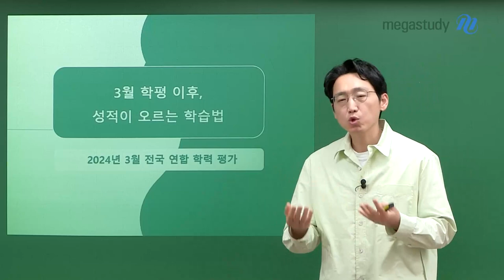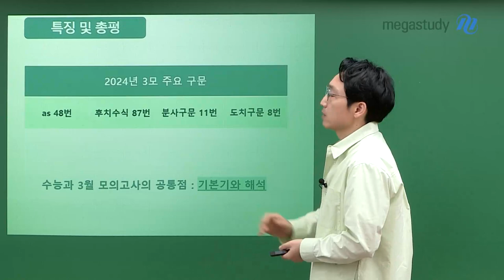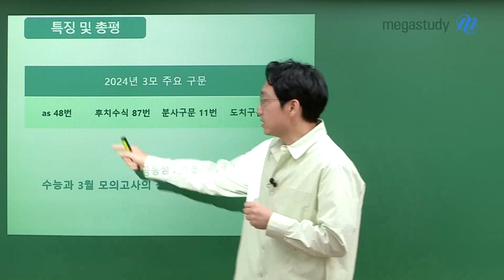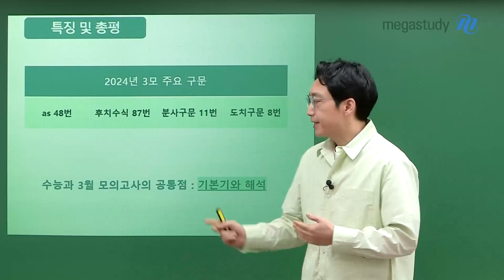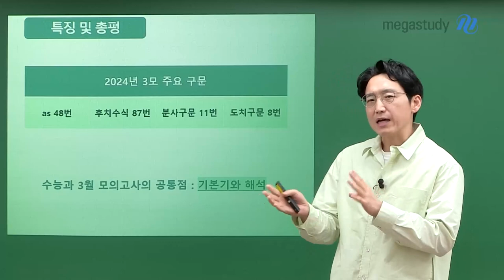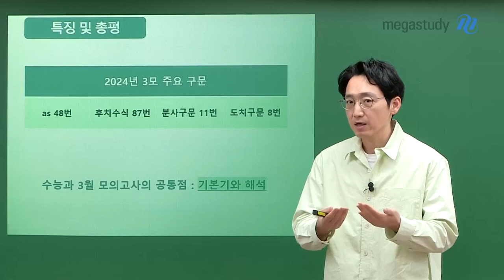[메가스터디] 영어 김기철쌤 - 3월 학평 이후, 성적이 오르는 학습법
"결국, 기본기와 해석이 중요!"

📌 지문 길이가 평균 한 줄씩 증가!
 - 3줄 이상 문장 수 : 83개 (작년 수능 82개)
 - 한 지문 3줄 이상 문장 : 평균 4.15문장 (작년 수능 4.1문장)
 - 가장 긴 문장 : 6줄 (21번 문항)
 - 평균 지문 길이 : 18.03줄 (작년 수능 17.1줄) ☞ ★한 줄씩 증가★

📌 더 많이 사용된 기본 문장 구조!
 - as 해석 : 48번 (작년 수능 36번)
 - 후치 수식 : 87번 (작년 수능 76번)
 - 분사구문 : 11번 / 도치구문 : 8번

📢 앞으로 어떤 학습을 하면 좋을까요?
 What? 6월 전까지 꼭 기본기를 잡아라!
 How? 키워드를 잡아 필자가 의도한 내용을 따라가라!

"영어는 기본기가 우선입니다!"